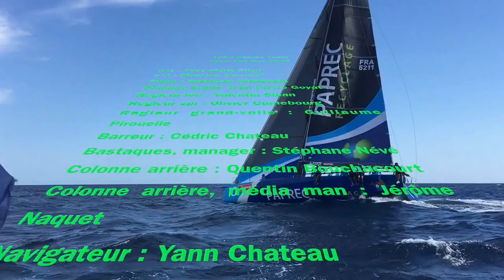2016: Aout. Training Spinaker - Palma - Copa del Rey / TP52 Paprec Recyclage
quand les régates sont annulées à cause du vent trop fort... nous profitons de ces conditions pour sortir nous entrainer...